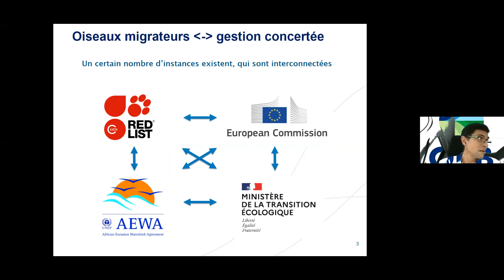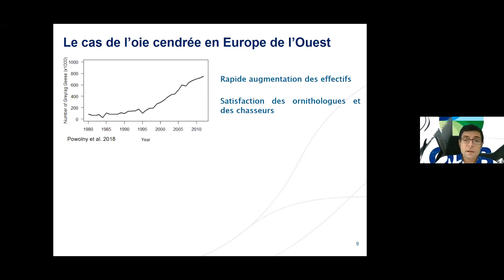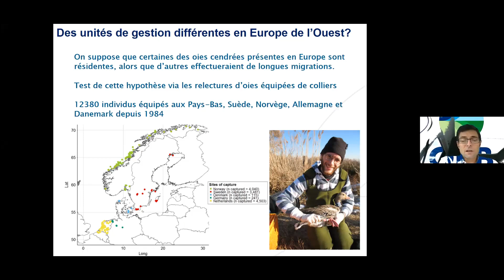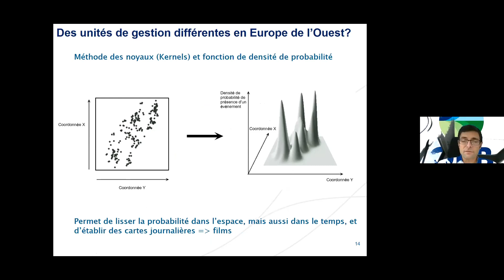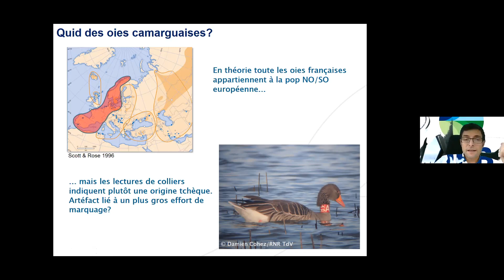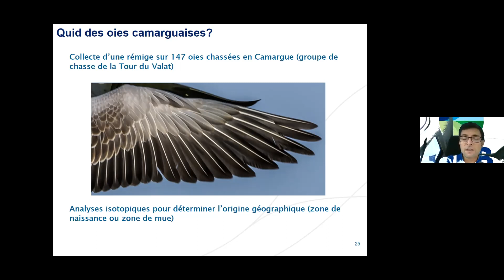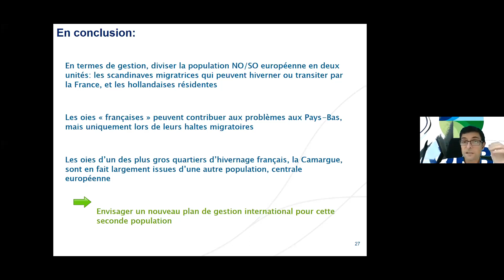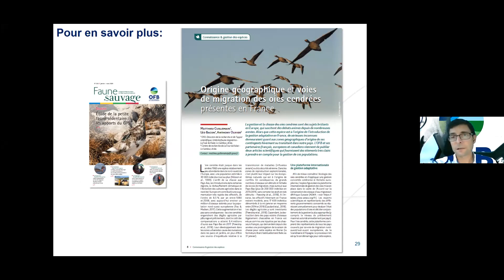S3 : Origine et voies de migration des oies cendrées hivernant en France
Matthieu Guillemain, Léo Bacon, Anthony Olivier, Jocelyn Champagnon
Office Français de la Biodiversité, Avifaune Migratrice, Arles, France

La gestion des populations ouest-européennes d’oies cendrées prend un nouvel élan avec la mise en place d’un processus adaptatif concerté à l’échelle internationale. Dans ce cadre plus de 400 000 observations d’oies marquées ont été analysées, qui permettent de conclure que les individus observés en France durant l’hivernage et en passage sont principalement des oies migratrices issues de Scandinavie (Norvège et Suède en particulier). Une analyse isotopique des plumes montre au contraire que les oies cendrées hivernant en Camargue sont principalement issues de la voie de migration centrale Européenne, avec une origine essentiellement centrée sur la République Tchèque et la Pologne. Cette dichotomie dans les voies de migration utilisées pourrait amener à réclamer une structuration spatiale dans la gestion de cette espèce en France.